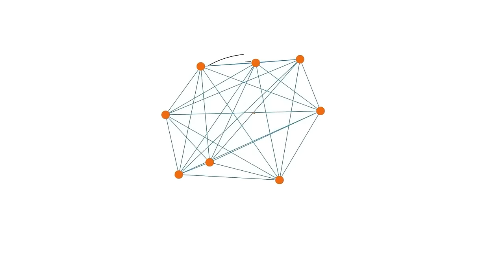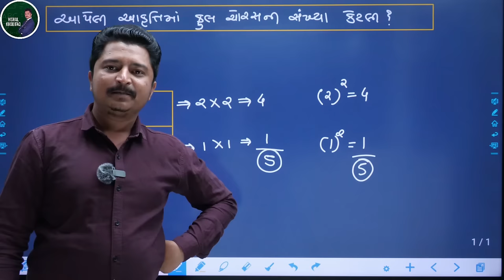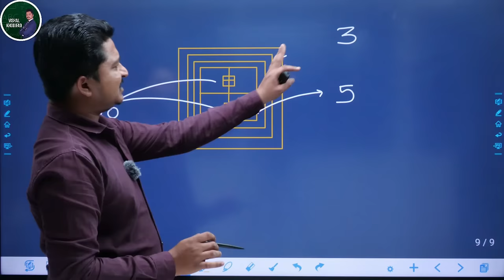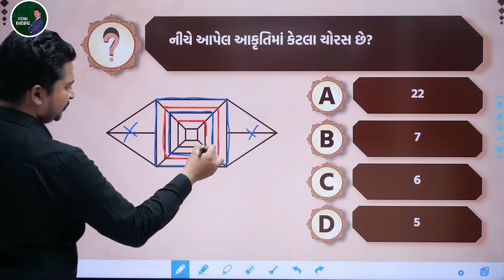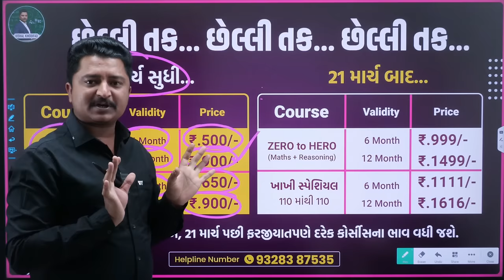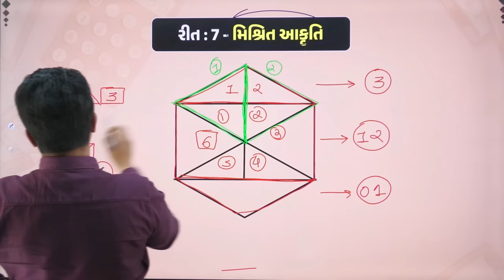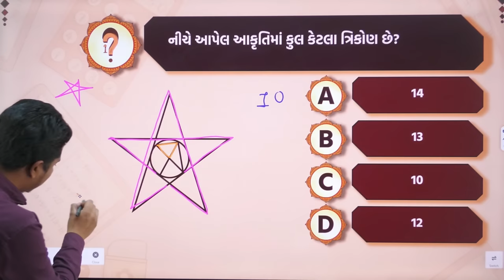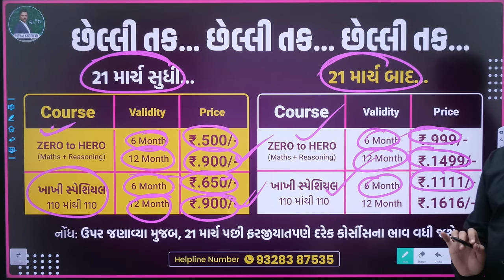visual reasoning| counting figures | reasoning mega lecture for cce